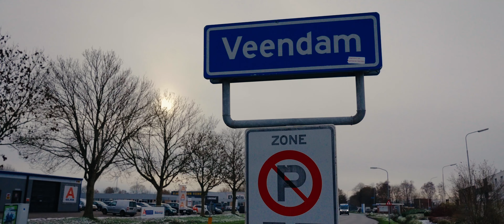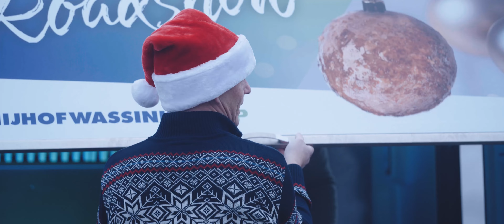Weihnachtsfilm 2023 Nijhof-Wassink Group